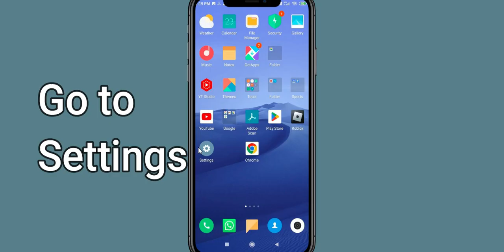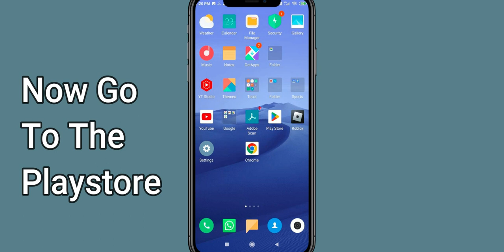Fix Clockmaker Unfortunately Has Stopped | Clockmaker Stopped Problem | PSA 24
Let's start and How to Fix Clockmaker Unfortunately Has Stopped Solution - Clockmaker Stopped Problem. Apart from that, if your Clockmaker keeps stopping then it will be very useful for you.